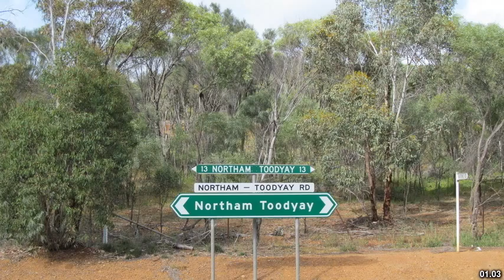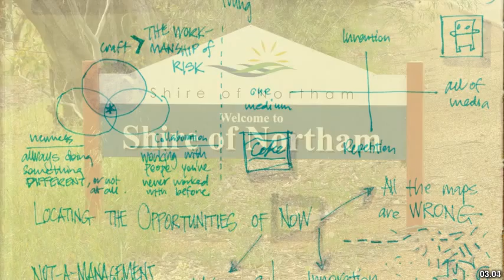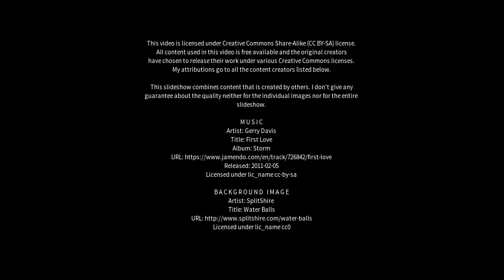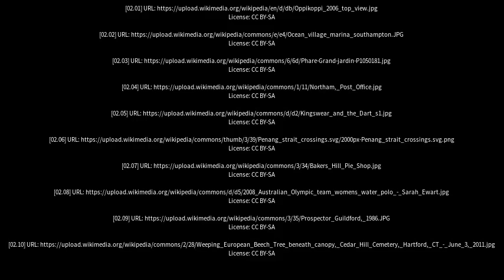Best places to visit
Best places to visit - Northam (Australia) Best places to visit - Slideshows from all over the world - City trips, nature pictures, etc.